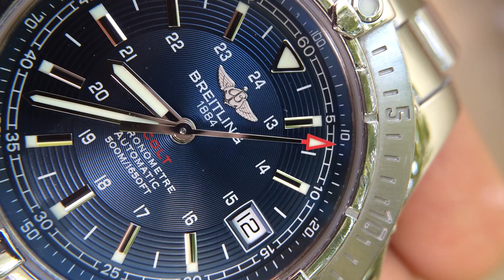Breiting Colt II A17380 [Jawatch]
Jawatch - Seiko & Grand Seiko
                    Quan Hoa, Cầu Giấy, Hà Nội